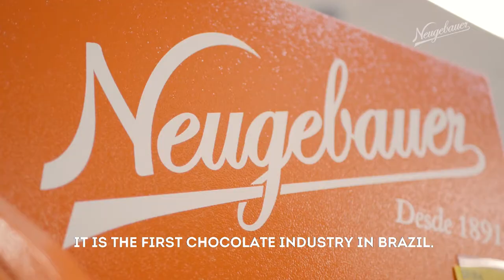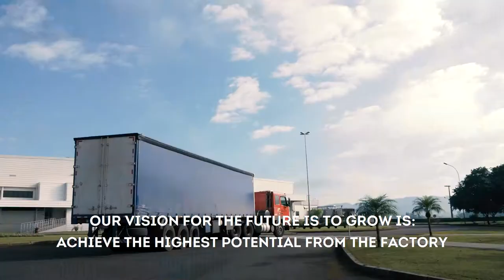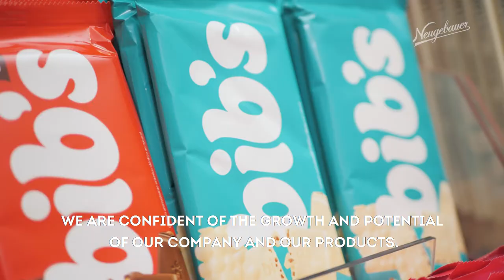Neugebauer - Our History is Chocolate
When the first immigrants arrived in Brazil, they brought a real chocolate recipe with them. And with it, in 1891, we created Neugebauer chocolate: creamy and soft, it melts in your mouth and has a unique flavor. Each piece has a delicious and striking taste. For this reason, we are proud to say that Neugebauer has the perfect ingredients for those who appreciate the authentic flavor of chocolate.